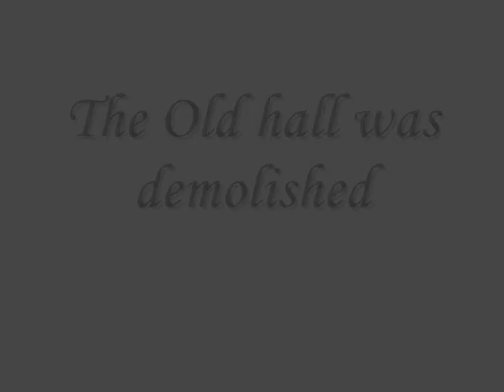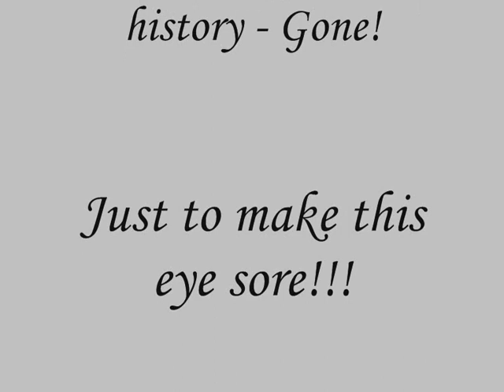Old hall (Ordsall house) Retford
The Old hall was built in 1820 and was latterly used as part of Ordsall hall school for amongst other things 6th form studies & music lessons. In the early years it had majestic gardens where the school was built and the Italian gardens to the side near where the first sports centre stood. The Old Hall, Sports centre & School have all gone, but the new sports centre stands in its place! Thats not so bad then!